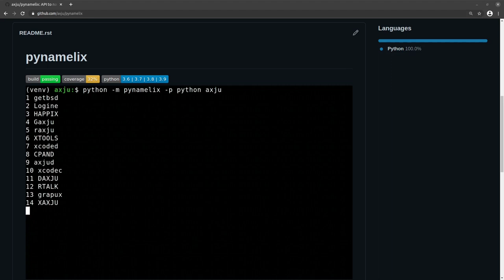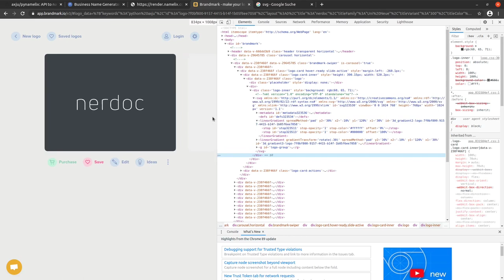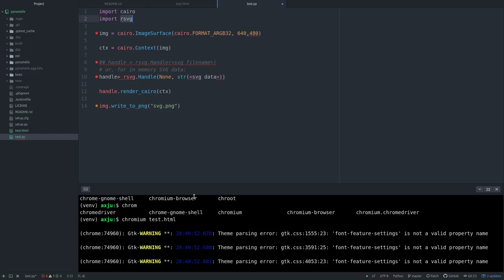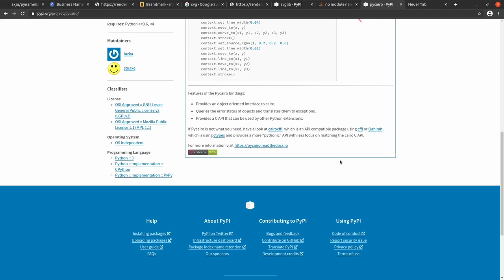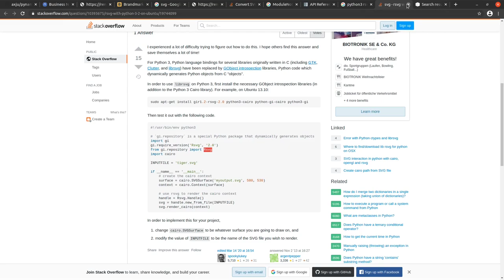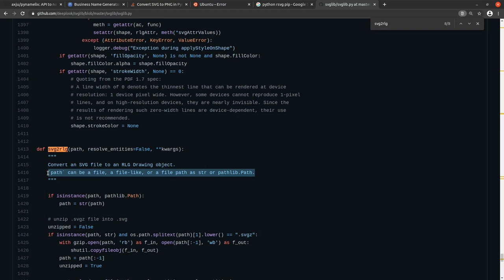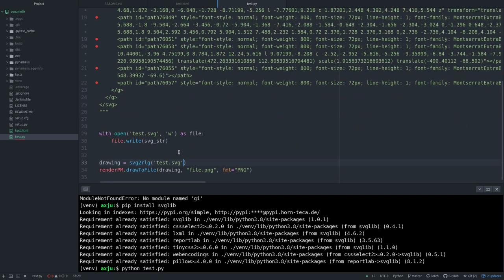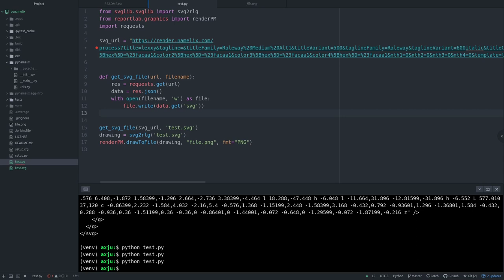I thought it was easy, but I fail | working on a Python package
I just want to get some logos from the API, but that was harder than I thought.